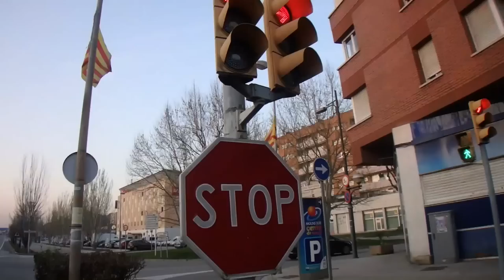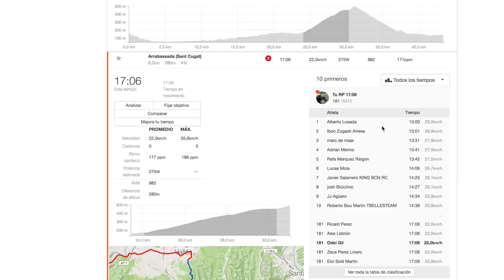ZUGASTI ME SACA 4 MINUTOS EN ARRABASSADA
Después del trabajo he salido para aprovechar las últimas horas de sol - aunque he calculado mal y se me ha hecho de noche - para ir a andar en bici y seguir a tope con la preparación.

Me disculpo de antemano por todas las imprudencias que cometo en el vídeo ya que en este caso, si he de dar ejemplo de algo, es de cómo no hacer las cosas. Ropa oscura, sin luz, etc.

Como anécdota curiosa está que hoy he subido el Puerto de Arrabbasada prácticamente a tope y aún así el KOM de Zugasti y Losada me han sacado más de 4 minutos 😱